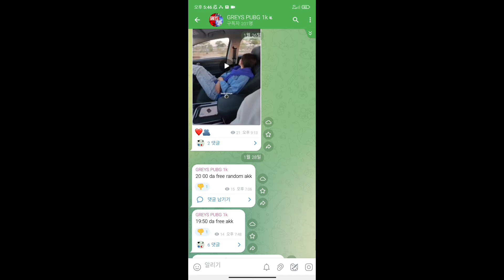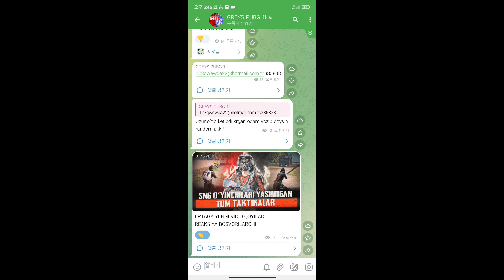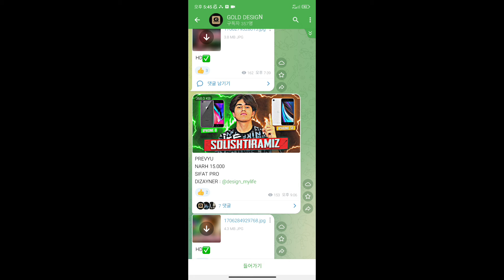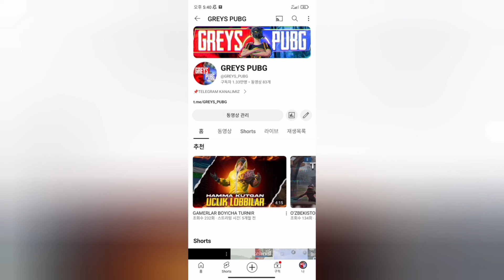SNG TDMERLARI YASHIRGAN TAKTIKALAR 😨 HOZIROQ KOʻRINGLAR 😳